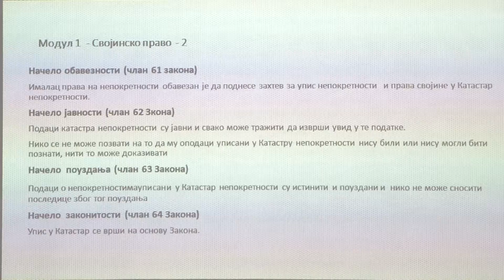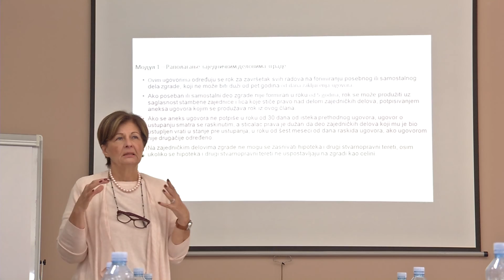Infakt 21092017 Pocela obuka za upravnike zgrada